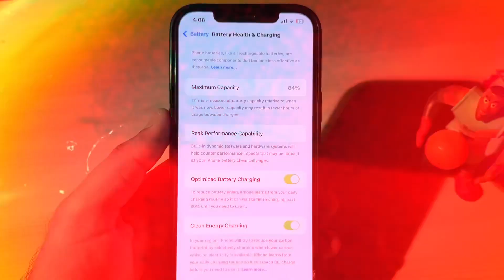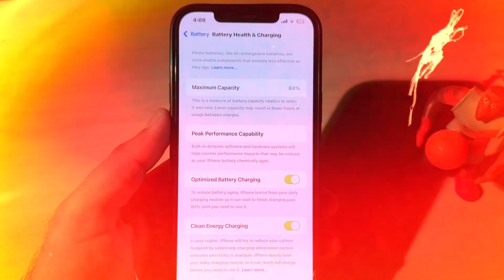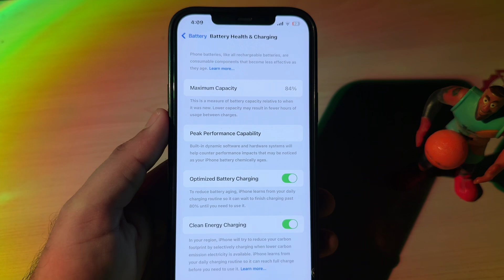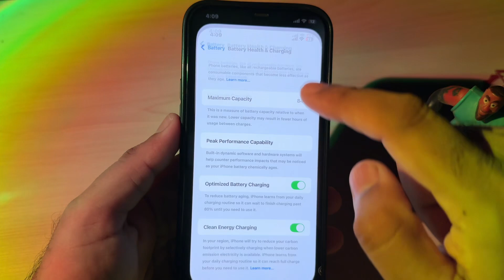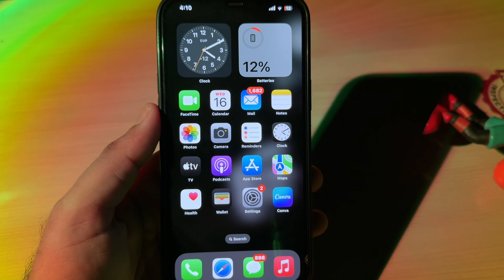iOS 26 Killed Your iPhone Battery Health? Here’s the FIX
Description

Did your iPhone battery health suddenly drop after updating to iOS 26? You're not the only one. Many users are noticing a fast decline in battery performance or unexpected battery health drops right after installing the latest iOS update.
In this step-by-step tutorial, 'll walk you through how to fix battery health issues after iOS 26 and help your restore your iPhone's performance without replacing the battery.
What This Video Covers:
• Why iOS 26 may cause sudden battery health drops
• Real fixes to slow down battery degradation
• How to recalibrate your iPhone battery manually
• iOS settings you MUST disable immediately
• Tools and diagnostics to check your real battery health
• When to reset vs. restore (and what Apple won't tell you)
• Tested on iPhone 13, 14, 15, SE, Pro & Pro Max models running iOs 26 public or developer beta.

Important: These fixes are safe, no data loss, and do NOT require jailbreaking.
iPhone from early battery wear.